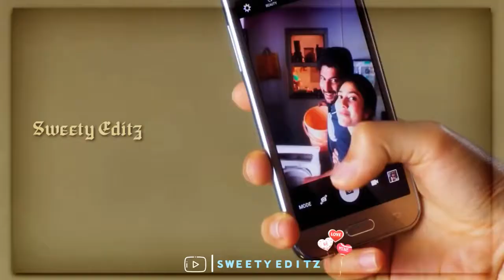😍Romantic love Status 😘Whatsapp Status Video 💗Cute Couples 💗 Love Status Tam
BEST EVER ROMANTIC SCENES  OFCOUPLE